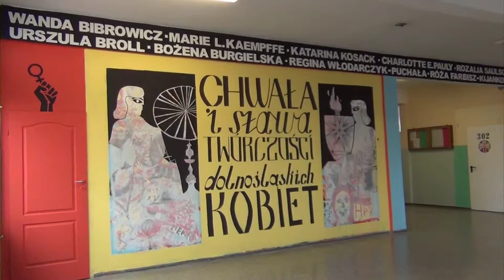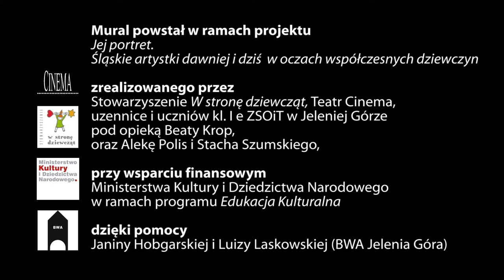Mural w procesie, ZSOiT, Jelenia Góra, czerwiec 2014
Mural powstał w ramach projektu
Jej portret. Śląskie artystki dawniej i dziś  w oczach współczesnych dziewczyn

zrealizowanego przez
Stowarzyszenie W stronę dziewcząt, Teatr Cinema,
uzennice i uczniów kl. I e ZSOiT w Jeleniej Górze
pod opieką Beaty Krop,
oraz Alekę Polis i Stacha Szumskiego,

przy wsparciu finansowym
Ministerstwa Kultury i Dziedzictwa Narodowego
w ramach programu Edukacja Kulturalna

dzięki pomocy
Janiny Hobgarskiej i Luizy Laskowskiej (BWA Jelenia Góra)